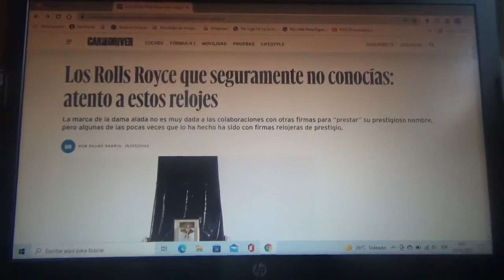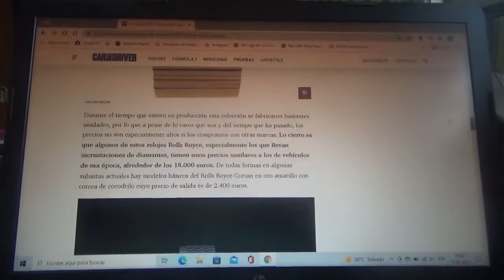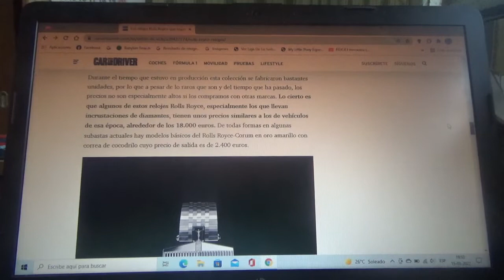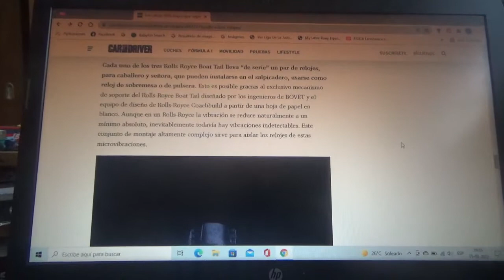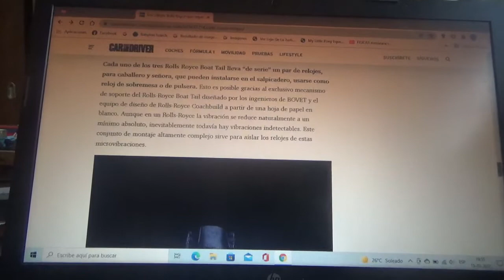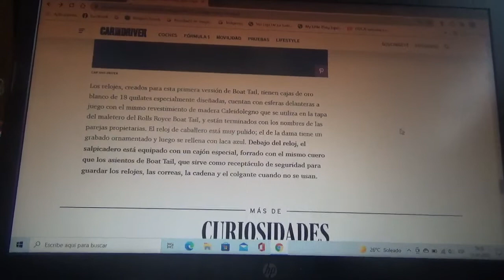Estos son los relojes de Rolls Royce que nadie conocía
En este vídeo les explico algunos de los exclusivos y antiguos relojes de alta gama que ha tenido la legendaria marca automotriz británica en una de sus muy pocas colaboraciones